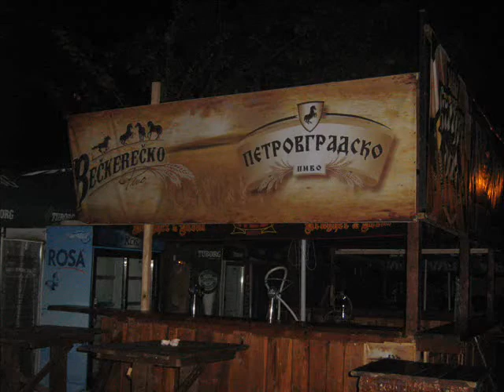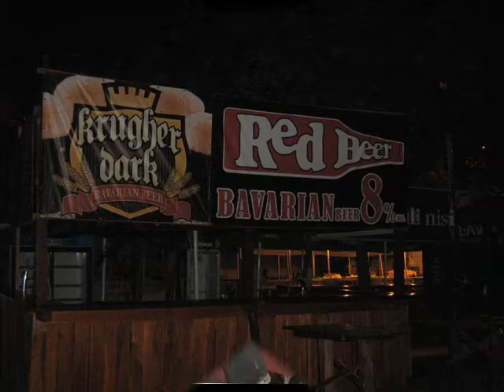DANI PIVA 2010 NOVO